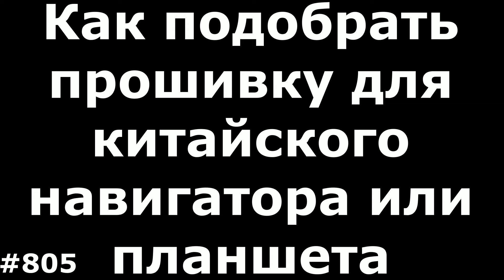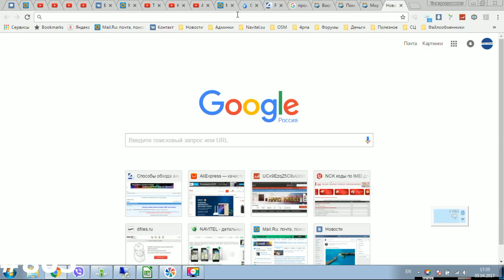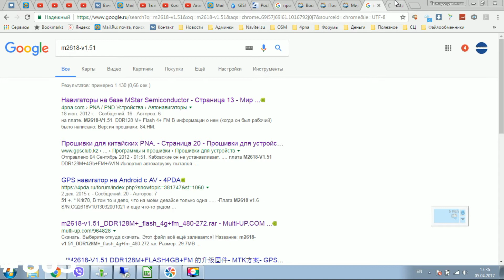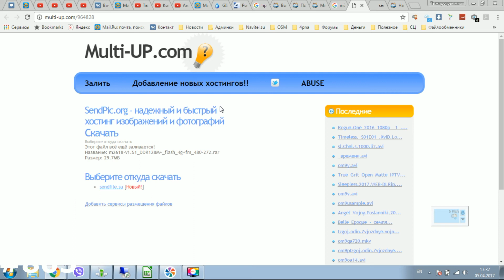Как подобрать прошивку для китайского навигатора или планшета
Инструкция по поиску прошивки для китайских Noname навигаторов, поддельных навигаторов Pioneer, китайских планшетов Samsung N8000 и прочих малоизвестных брендов и устройств. Ваша задача вскрыть навигатор, или планшет, добраться до основной платы и посмотреть марцировку платы, она может быть напечатана на плате, или пропечатана на наклейке. Будьте осторожны, даже одна цифра-буква в маркировке несет ключевое значение, не ставьте не проверенную и не подходящую прошивку, это чревато кирпичом!! На что похожа эта маркировка можете увидеть в моем новом видео.
Много полезного для GPS навигаторов